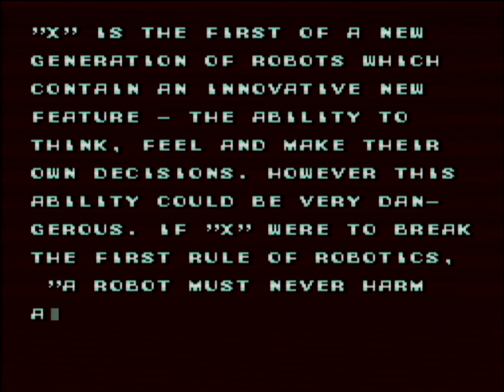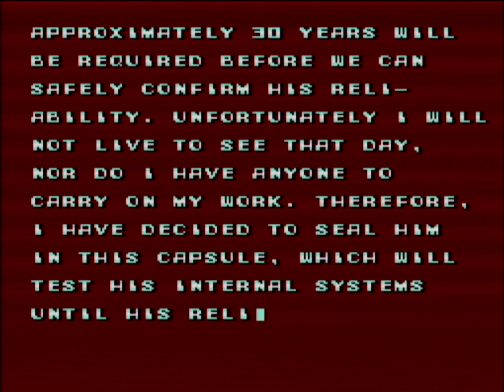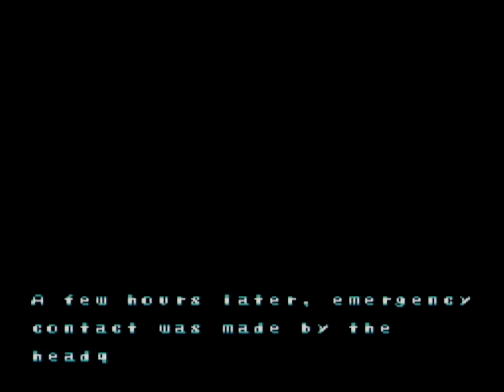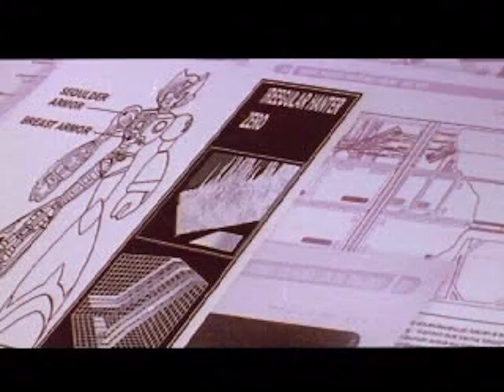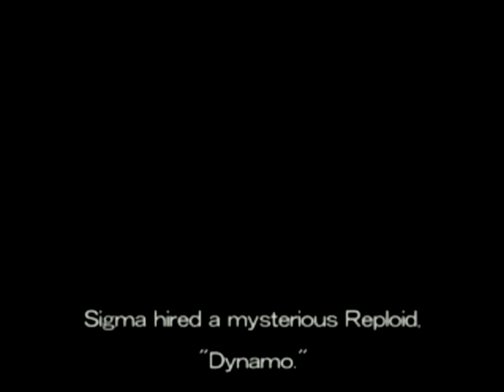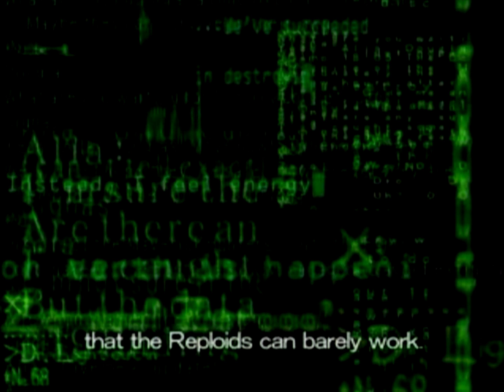Mega Man X Collection [GG]